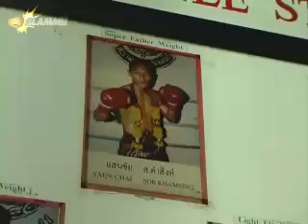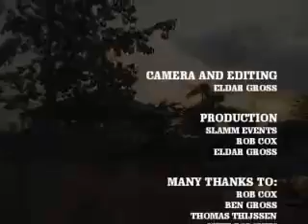SLAMM IV Top of Thailand pt2